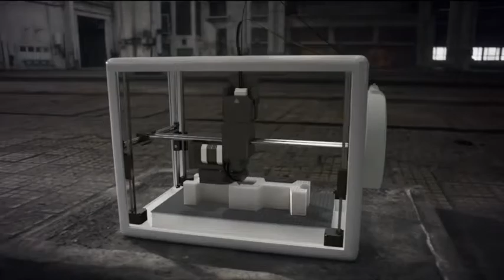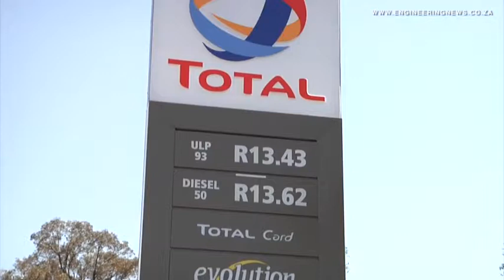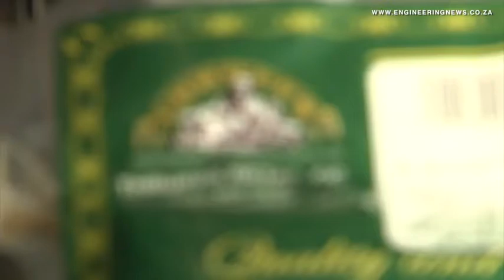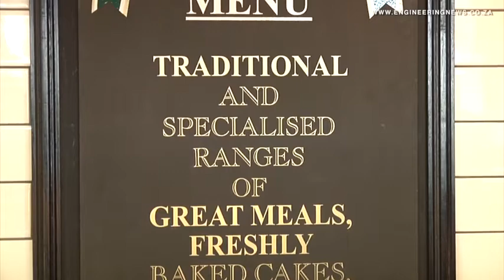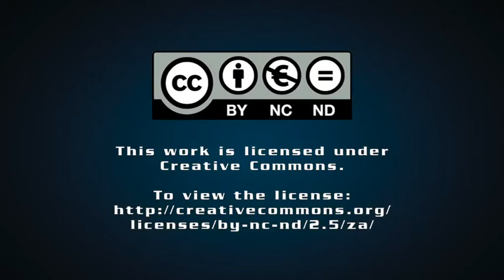Nampak Glass increases capacity in environmentally sustainable way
From Creamer Media in Johannesburg, this is the Real Economy Report. Through the addition of a third furnace at its Germiston-based manufacturing facility, glass manufacturer Nampak Glass will be meeting increased market demand in a more environmentally sustainable way. Leandi Kolver has the story.